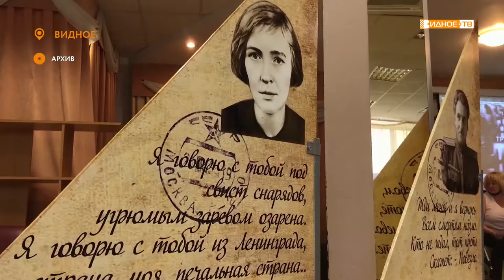МЫ РЯДОМ РАДИ ПЕРЕМЕН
В губернаторской премии «Мы рядом ради перемен» от Ленинского городского округа принимает участие 78 человек.

Одним из соискателей стала видновчанка Марина Андрианова. Ее проект рассказывает о людях с нарушениями ментального развития или опорно-двигательного аппарата, а также их родителях.